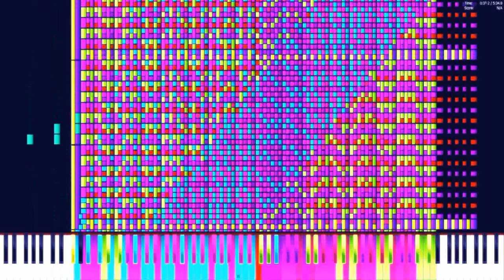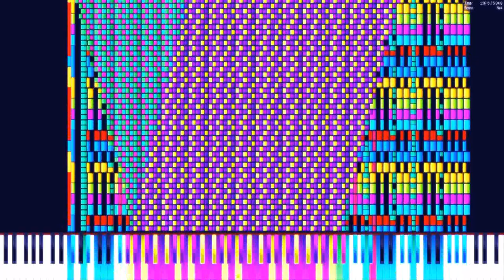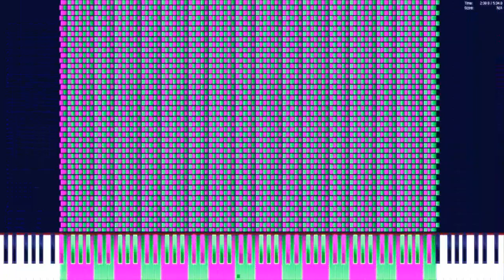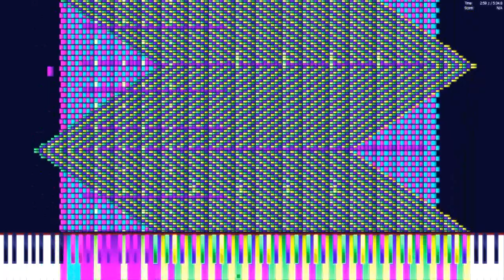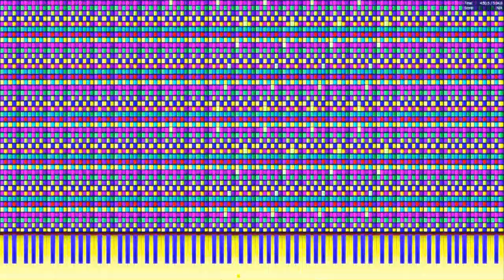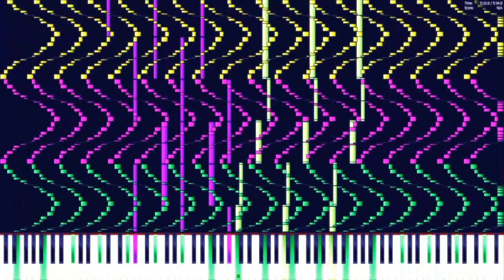[Black MIDI] TSMB2 - Kazan Challenge v7.7 (1080p 60 FPS)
If you like Skittles or see your computer have seizure, visit TSMB2 channel. He makes amazing Black MIDI stuff.